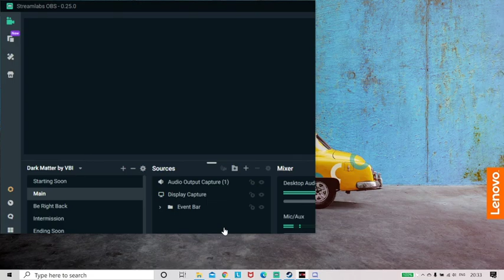bigshow vs Lars Sullivan( Smackdown )